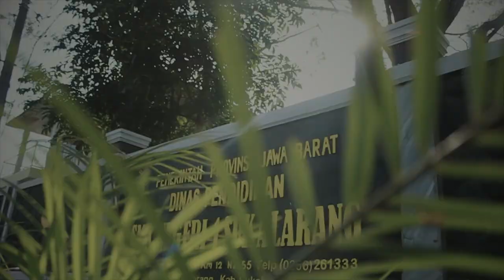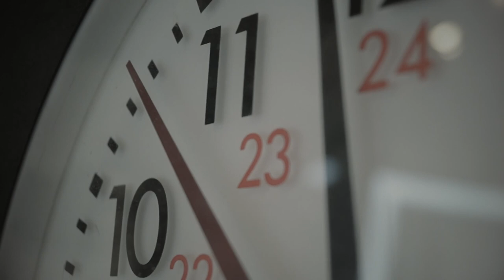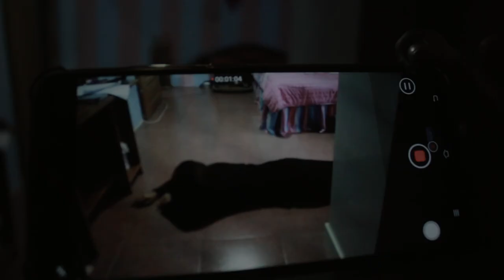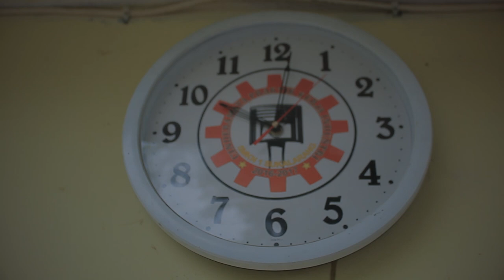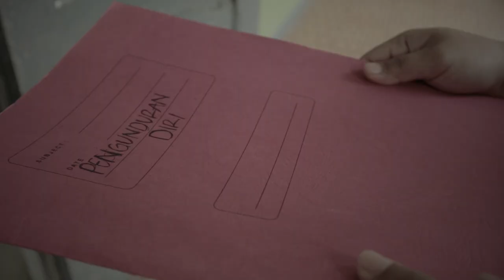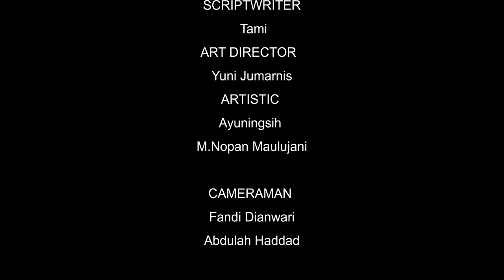SAMAR - HORROR SHORT MOVIE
Samar menceritakan seorang siswi yang bernama Sinta. Sinta baru saja berpindah kesekolah barunya. Di sekolah barunya ia merasakan hal hal aneh yang hanya di rasakan oleh sinta saja. Apakah yang sebenernya terjadi?

Biar lebih kerasa feelnya di sarankan menggunakan headset yaa. Enjoyyyyy.

Cast

Sitirokayah as Sinta atello
Yuni lestari as Rini
Yuni Jumarnis as Kakak Sinta

Crew

Producer
-Ucke r Gadzali

Director
-Tami

Script Writer
-Tami

Camera person
-Fandi Dianwari
-Abdullah Hadad

Art director
-Yuni Jumarnis

Artistic
-Ayuningsih
-Muhamad Nopan M.

Wardrobe
-Rani Riani

Editor
-Fandi Dianwari